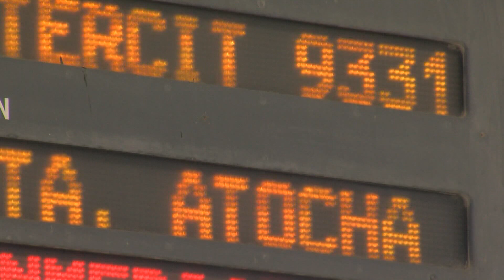Landaluce demanda más compromiso del Gobierno en el tercer aniversario del Ramal Central Ferroviario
Hace tres años, más de cincuenta alcaldes de toda España, comunidades autónomas, puertos, entidades sociales, cámaras de comercio y casi 30 empresas del sector portuario y del transporte participaron en la constitución de la Red de Ciudades para el Impulso del Ramal Central de los Corredores Mediterráneo y Atlántico, tanto para el transporte de personas como de mercancías. Con motivo de este tercer aniversario, el alcalde de Algeciras y presidente de la plataforma, José Ignacio Landaluce, ha vuelto a reclamar más implicación del Gobierno Central para una infraestructura que es vital para la economía de la comarca y del conjunto del país.